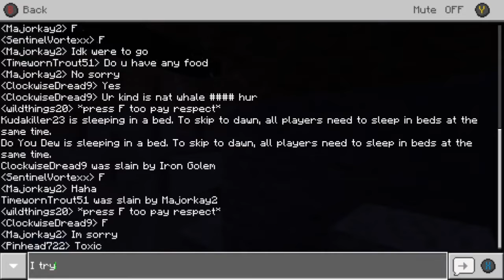Minecraft realm ep 1 (part 1/2)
hey guys its me Major_k2 but you can call me major if you want but i know that i did a lot of Minecraft videos lately but i really badly needed to post this one but i'm uploading a different game so hope to see you soon. i hope you enjoyed the video